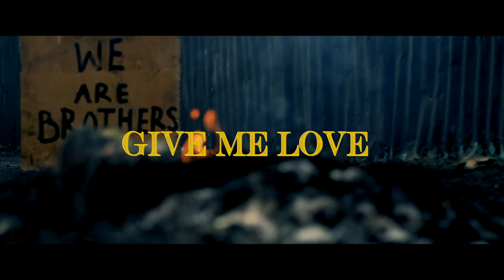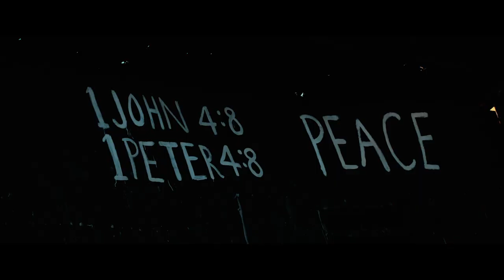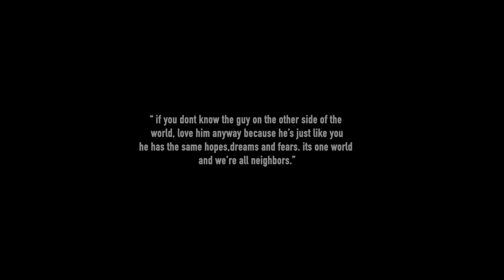Exodus, Levixone - Give Me Love (Official Music Video)